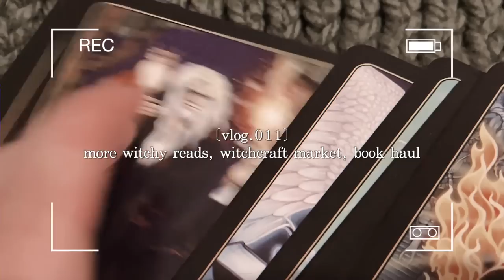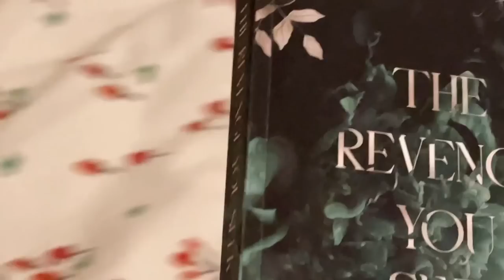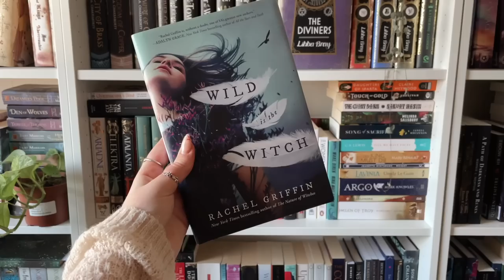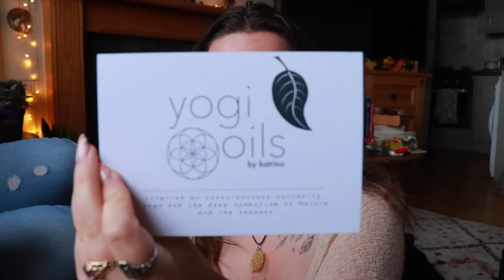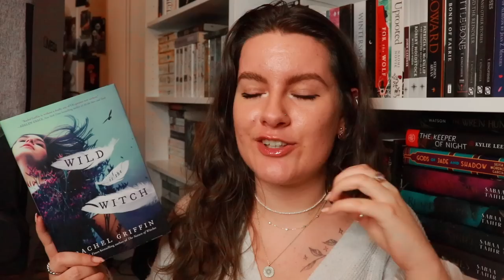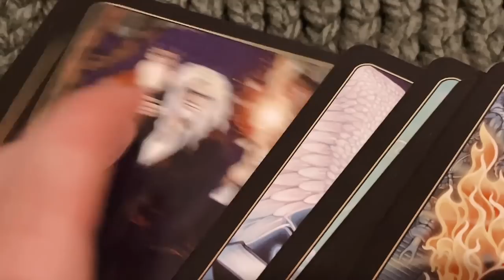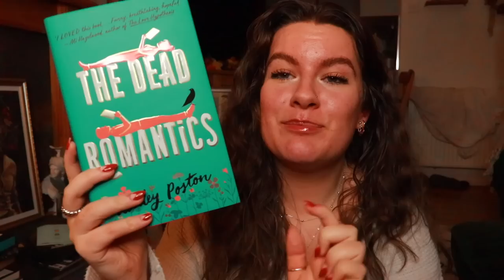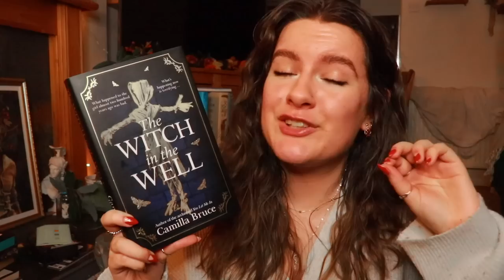[vlog.011] more witchy reads, witchcraft market, book haul ✨🔮🖤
Happy Beltane! This week's vlog covers some witchy reads, a witchcraft market, book hauls and more! NOTE: while I'm happy to vaguely show some "witchy" lifestyle things and speak of the fun, aesthetic side, this is a part of my life I choose to keep relatively private. Apologies to anyone who might come here looking for more.

COME WITH ME TO CROATIA!

I'm hosting a week-long group trip to Croatia in September 2023!
Join me and fellow book lovers adventuring around the film set of Kings Landing (Game of Thrones), seeing incredible ancient cities and more! All details here:

- Ashleigh 🖤